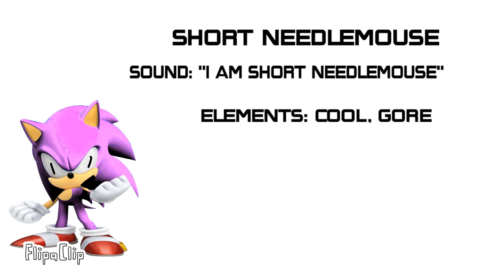All The Funnians 2.5